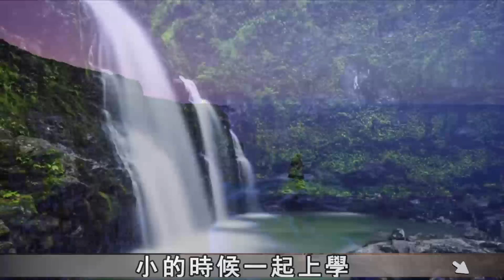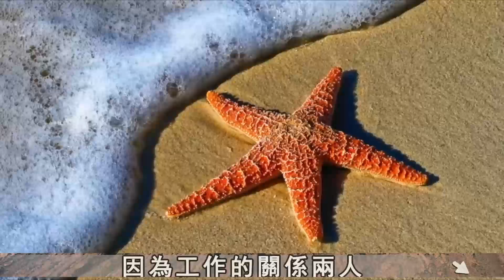【小冷谈情感】 異性之間關係再好，只要聊天，絕不能說這話！否則後果很嚴重